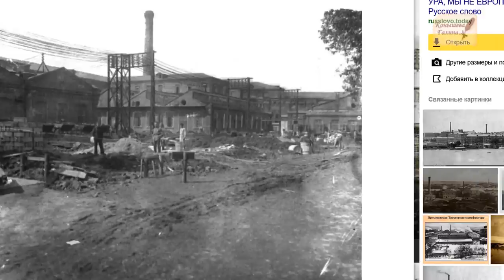Старая Москва.Трубы без дыма. Сандуны и Маскоблюды.